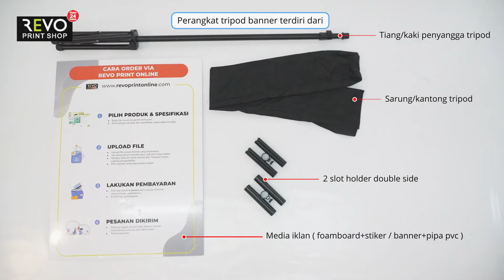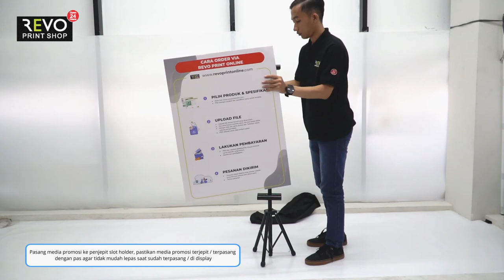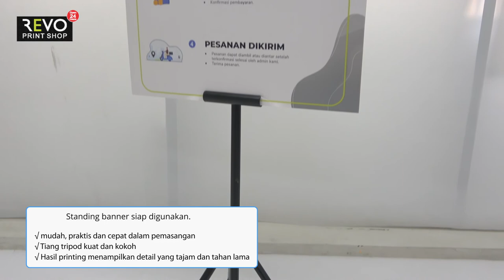Cara Mudah Memasang Tripod Banner | REVO PRINT SHOP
Video diatas menjelaskan tentang tutorial pemasangan dan fungsi dari masing-masing perangkat Tripod Banner.

REVO PRINT SHOP adalah perusahan yang bergerak dibidang jasa percetakan digital printing, offset printing, serta jasa periklanan/media Promosi untuk kebutuhan dalam dan luar ruangan.

Sebagai spesialis jasa cetak Indoor & outdoor, kami telah memproduksi berbagai macam jenis standing banner dengan pilihan ukuran dan bahan yg bervariasi. seperti :
- Tripod Banner
- X Banner
- Mini x Banner
- Media Print : Flexi, Poster, Vinyl, Foam Board dll.